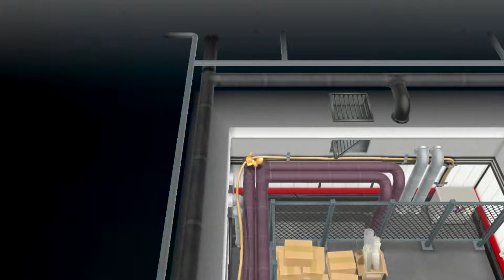Playing as Eevee in Pokemon Let's go Eevee!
Skip to 02:44 to see the surprise of the games.

It has such become a tradition, Main Pokemon games of a year giving you surprises. Like Omega Ruby and Alpha Sapphire had Southern Island, Pokemon Super Mystery Dungeon had that Amazing moment were you can actually play as your final evolution in the story part, Pokemon Sun and Moon had that traveling to the Ultra Deep Sea part and in Ultra sun, Ultra Moon, you could explore Ultra Space and in this game, you can actually PLAY as your partner Pokemon for a short Moment. which is really cool!